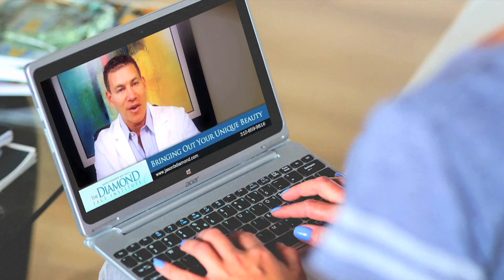Healthcare Video Marketing San Jose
Video MARKETING & Video PRODUCTION for Plastic Surgeons and Cosmetic Surgeons in San Jose. Professional Plastic Surgery MEDICAL VIDEO MARKETING made EASY. Serving Doctors in Dallas, Houston, New York, Los Angeles, Chicago, Phoenix, Philadelphia, San Jose, San Francisco, Columbus, Miami and more.

Do you want to reach more patients with your services? At Green Gorilla Medical we do Video Production and Video Marketing for all types of Physicians and Dentists nationwide!  Video marketing for doctors is a powerfully visual way to SHOW what you do and DEMONSTRATE what sets you apart!

Healthcare Video Marketing lets you INTRODUCE YOURSELF to new patients and EXCITE YOUR AUDIENCE about what you can do to make their lives better!  We’re experts at producing engaging, high-quality Medical Video Marketing that gets your phones ringing!

We help Plastic Surgeons, Orthopedic Surgeons, Cosmetic Dentists, Chiropractors, Dermatologists, Orthodontists, Vascular Surgeons, Bariatric Surgeons and more.

Whether you offer Facial Rejuvenation, Dental Implants or a Total Joint Replacement we’d love to TELL YOUR STORY to NEW PATIENTS with Fresh New Videos!